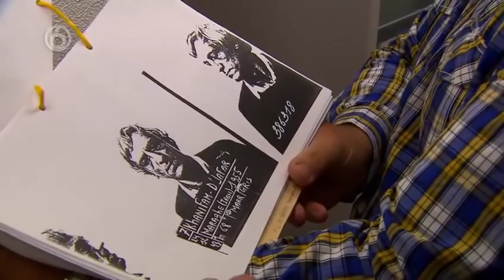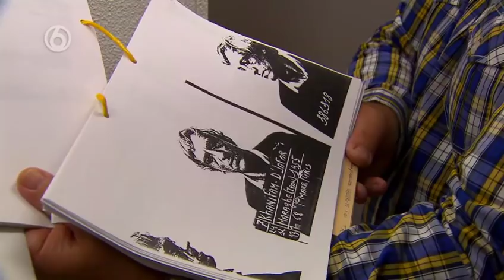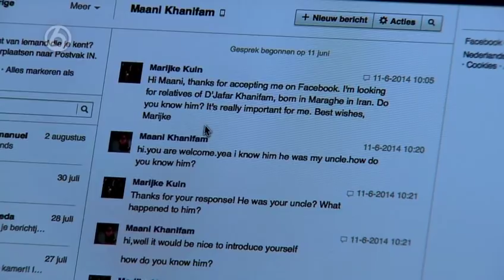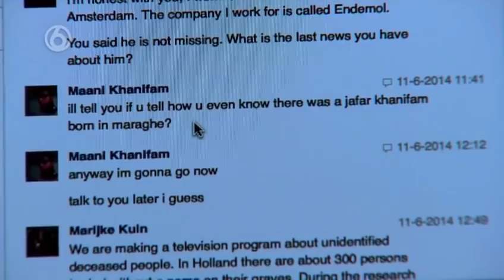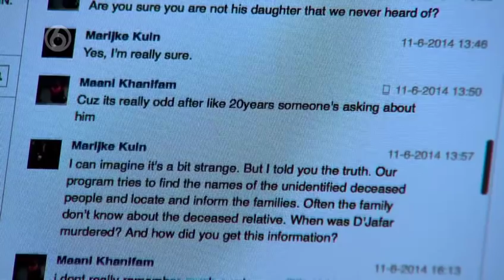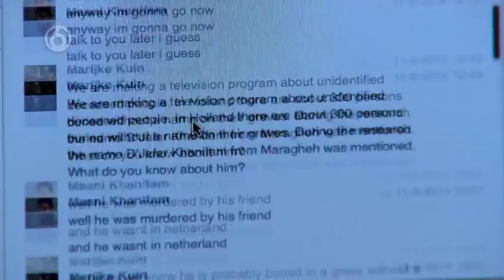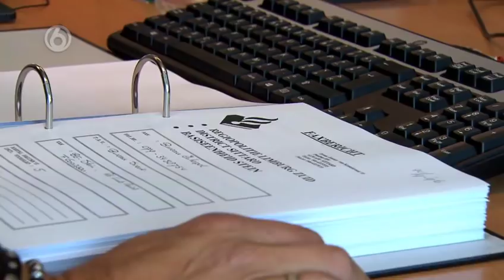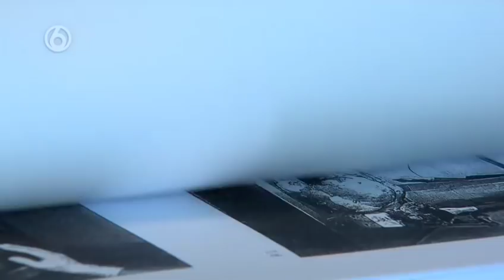Graf Zonder Naam - S01E04 Deel 2/5 - Het lijk in het kanaal